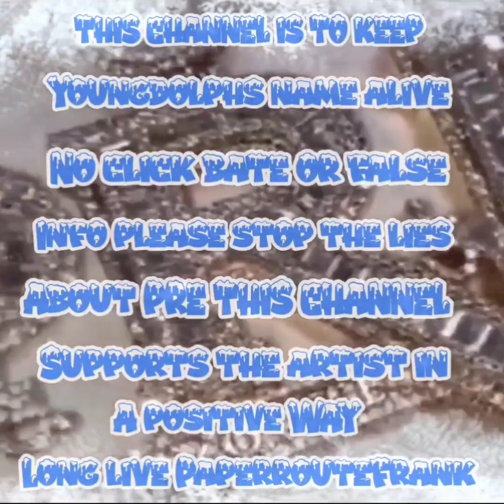Jayfizzle - At Escobaratlanta celebrating his new release, shots on him! DONAFIZZO 🍇🐢